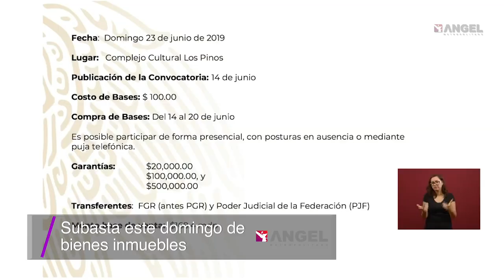Las Breves del Ángel con César Aldama 21.06.19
Trudeau visita a Trump
Va saliendo el peine del T-MEC
Resultados en un año o se va
El hotel más nice